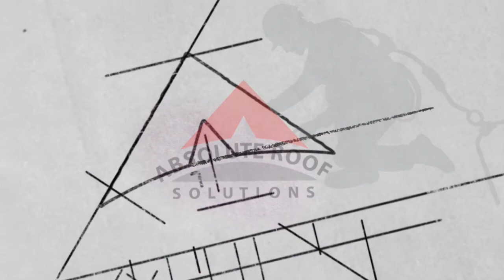What You Need to Know About Getting a New Roof in Vancouver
Ken Lillejord,  Absolute Roof Solutions Residential Roofing Consultant, has over 40 years of roofing experience and helps clients work out a scope of work to meet their goals for a new roof or roof replacement.  He talks about the process and the benefits of Absolute Roof Solution's professional approach to roofing.